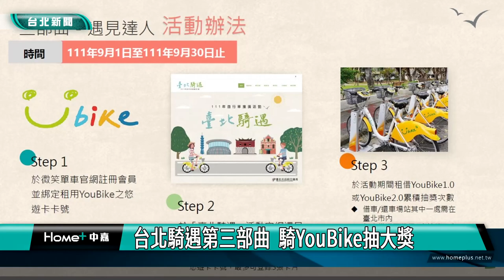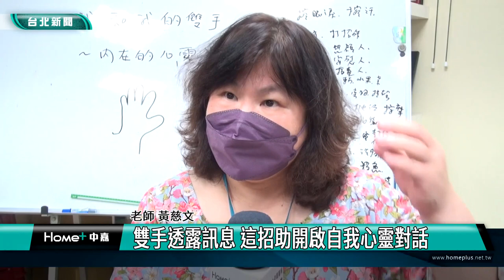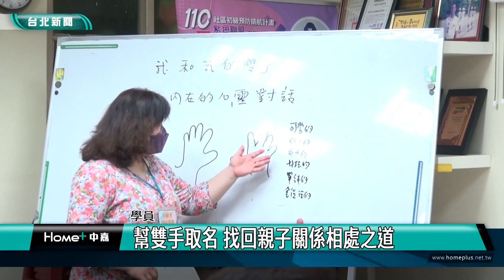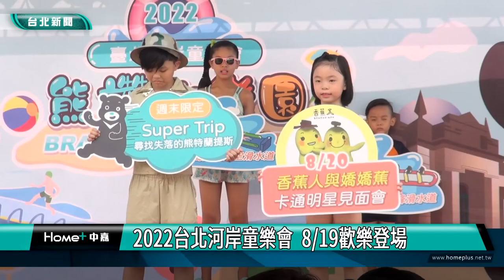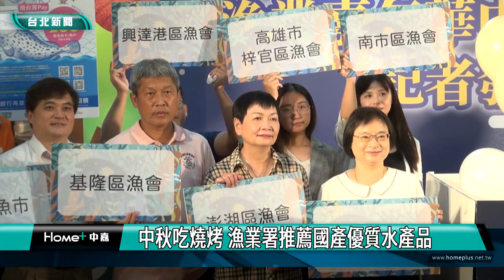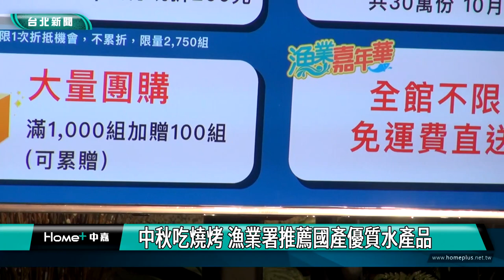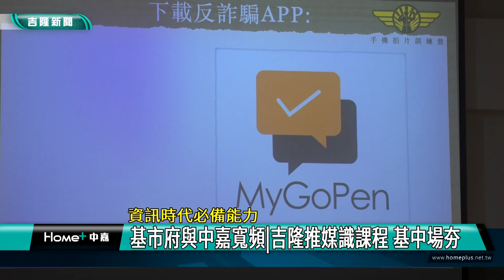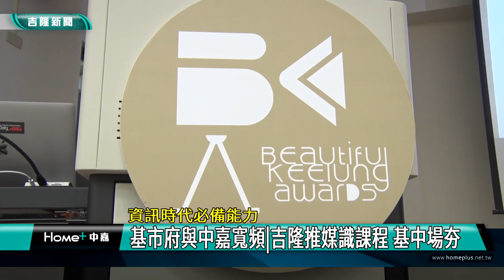中嘉台北新聞-20220819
00:23 選戰倒數100天  蔣萬安宣告啟動行腳計畫
10:22 台北騎遇第三部曲  騎YouBike抽大獎
12:23 雙手透露訊息 這招助開啟自我心靈對話
24:46 2022台北河岸童樂會  819歡樂登場
28:48 四平商圈秀活力 想BUY就BUY購物節
34:46 中秋吃燒烤 漁業署推薦國產優質水產品
45:57 基隆終於下雨!  民眾開心撐傘
49:28 牙醫培育營印模、雕刻  連3年學生考上牙醫系
52:36 資訊時代必備能力-基市府與中嘉寬頻吉隆推媒識課程 基中場夯

臉書追起來
Home 中嘉- 吉隆有線電視

趣聞不漏接
吉隆官網(中嘉新聞)

喜歡看電視?